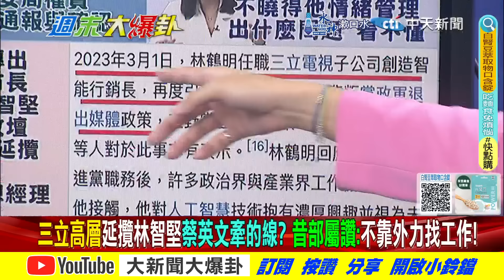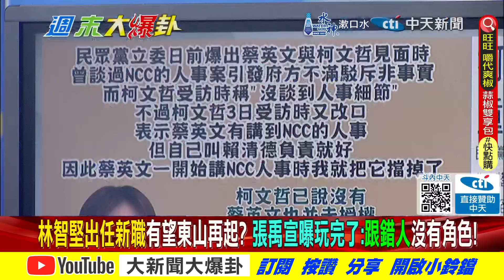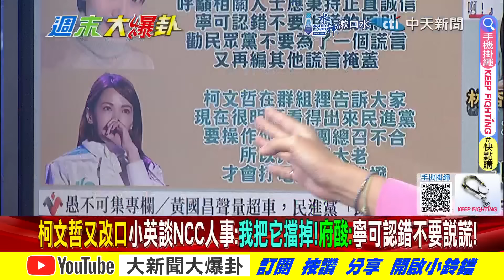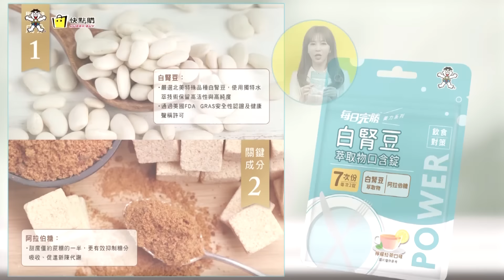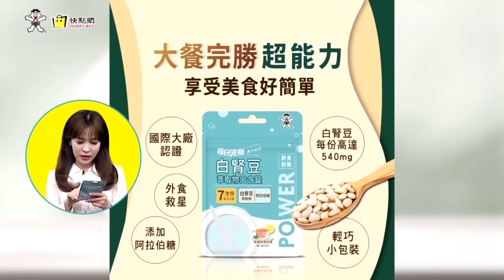【週末大爆卦 下】獨! 鯊鯊意外挖坑給陳琬惠跳了? 綠搞柯P兩大案2026滅白黨? 完整版 20240504@大新聞大爆卦HotNewsTalk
《精彩回顧》
【大新聞大爆卦】獨!余天打綠黑芯產業鏈還徐巧芯清白?吳子嘉曝賴跳過老柯直接求韓國瑜!韓2026幫助藍營秘密武器曝光?20240503 @CtiTv
【大新聞大爆卦】獨!韓國瑜操盤羅智強聯手蜜獾玩死綠官!綠媒高層找徐巧芯吃飯怕被追殺?柯文哲要逃過檢調追殺只能求蔣萬安跟藍營伸援手?20240502 @HotNewsTalk
【大新聞大爆卦】獨!韓國瑜傅崐萁率新藍軍立院未嚐一敗!曹興誠要孩子為台獨送死! 蔡正元諷蔣經國還在早砍了你!徐巧芯要用"尊敬"款待綠側翼!謝龍介拿下台南"她"將暗助?20240501 @CtiTv
【大新聞大爆卦】獨!韓國瑜立威叫老柯.吳思瑤閉嘴攆走洪申翰!邱莉莉等10人無罪謝龍介台南復仇戰火種?徐巧芯準備好了一次要給綠S了?現正直播中 20240430 @HotNewsTalk
【大新聞大爆卦】傅崐萁做球賴接招?郭正亮揭解禁陸客核心!高嘉瑜有位置了?黑徐巧芯國家隊抓到了!周玉蔻溫朗東想下車?黃捷怨難熬臭老柯?張禹宣沒點到的媒體大亨插手NCC?20240429@CtiTv

大新聞大爆卦 周一至周五14:00-16:00
週末大爆卦 周六、周日14:00-16:00